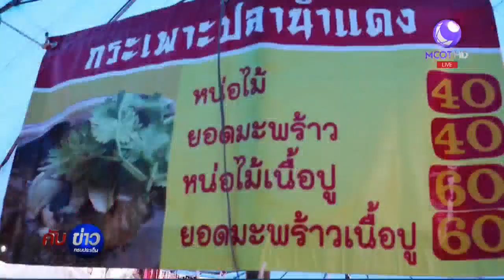สองสามีภรรยาขายกระเพาะปลาสุดเฮง ถูกรางวัลที่ 1 มูลค่า 12 ล้าน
ชลบุรี 1 พ.ย.-สองสามีภรรยาขายกระเพาะปลาสุดเฮง ตลาดปากร่วม บ่อวิน ศรีราชา ถูกรางวัลที่ 1 มูลค่า 12 ล้าน หลังถูกลอตเตอรี่ประกาศเลี้ยงฟรีแถมยังเหมาร้านขนมจีน สาคู แจกฟรีประชาชนที่มาจับจ่ายซื้อสินค้าในตลาด

1.สารคดีเฉลิมพระเกียรติ
2.พระราชกรณียกิจ-พระมหากรุณาธิคุณ
3.คนไทยหัวใจ♥รักในหลวง